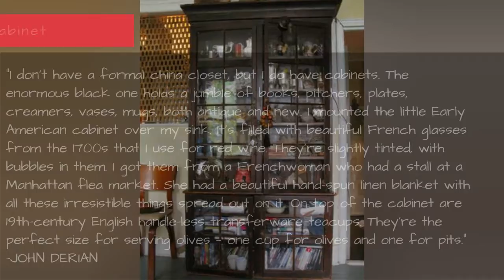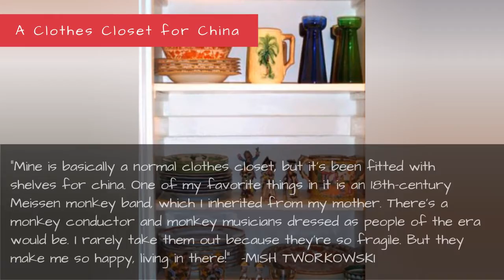Submit Photos - China Cabinet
Designers do love their tableware! From a tiny old cabinet above a sink to an entire room — a room! — their china closets are troves of Meissen plates and Meissen monkeys, transferware teacups, and jelly glasses.